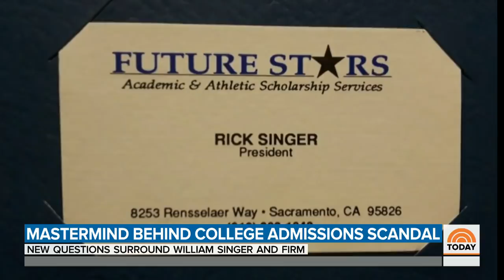What To Know About William Singer, Man At Center Of College Cheating Plot | TODAY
New questions are arising about William Singer, the alleged mastermind behind the college admissions cheating scheme. NBC’s Joe Fryer takes a look at what we know so far about the man who authorities say made millions off the scam.